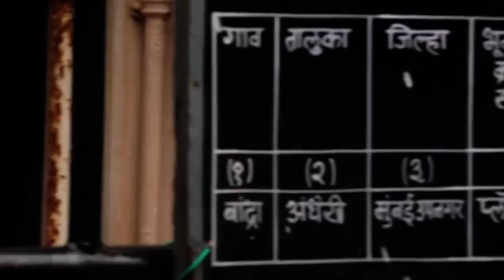Bollywood Celebs At Director Kundan Shah's Last Rites Full Video HD